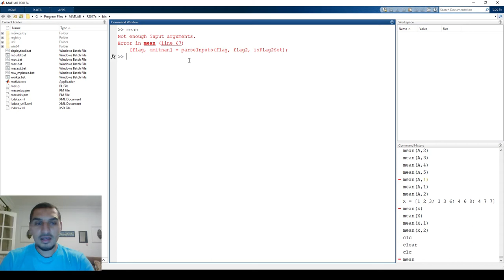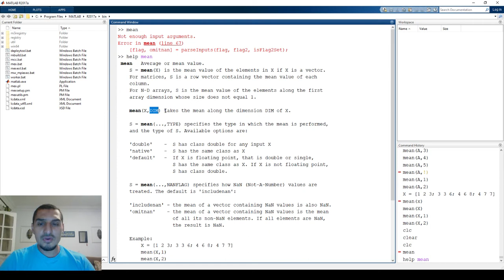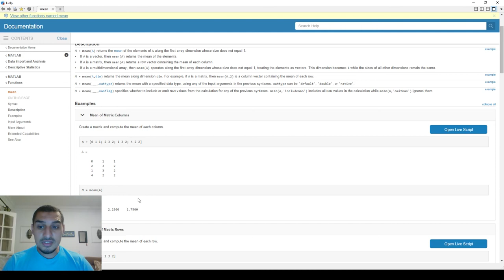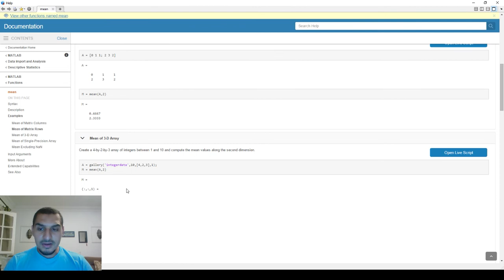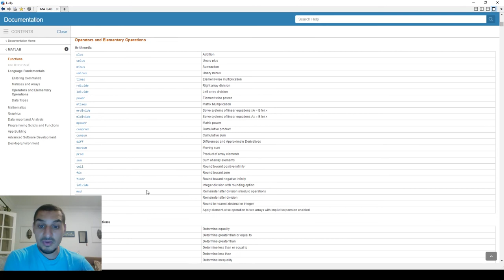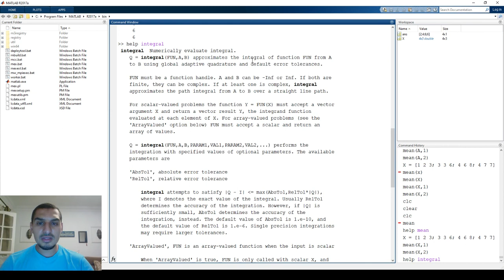Introduction to Matlab in Arabic | 41 Using Matlab help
This video gives some helpful tips for using Matlab's help and documentation.